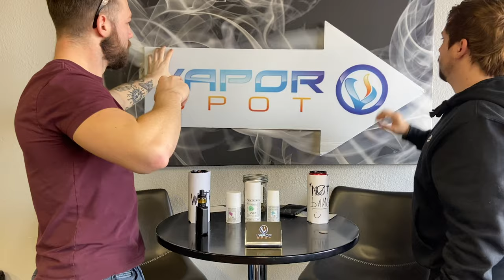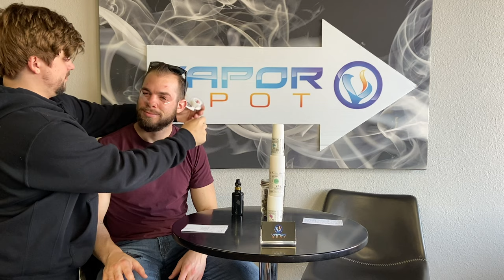(EP1)JUUL TREND & CBD BOOM: What you need to know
Vapor Spot POD-VLOG:
Podcast style Vlog for anything Vapor Spot and other trending topics!

Welcome to Episode 1 of the Vapor Spot POD-VLOG. In this episode we talk about things you need to know prior to purchasing any Kind of CBD product, and what's trending when it comes to the disposable vape & JUUL .